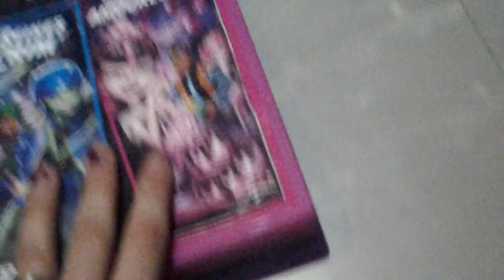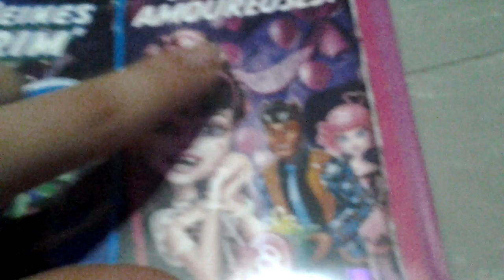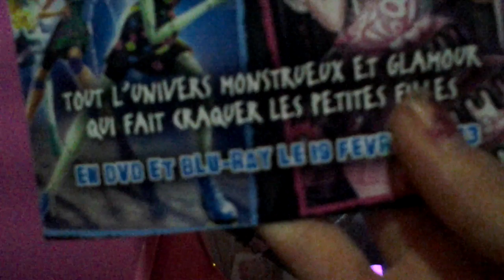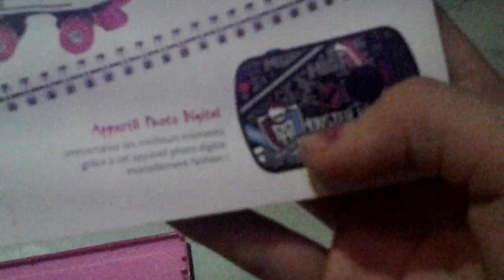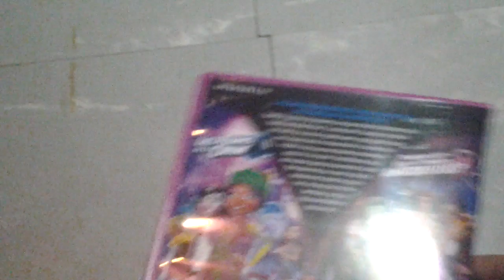Monster High DVD deux film en français.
DVD deux film      les reines de la crim' et pourquoi les goules tombent amoureuses.?